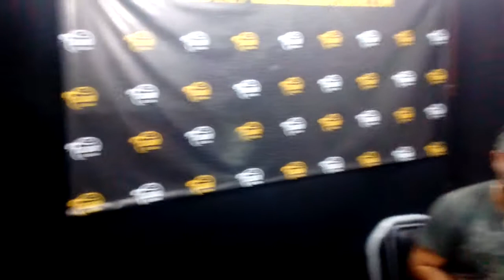Satisfacshon Garanteira por Radio Furor!!!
viernes 31 13 serneiv
si vocé escuta treis veces triplica sua boa suerchi!!!

con nuestro maestro de Ceremonha Pablo Sardo
a solas con el salmón por Radio Furor 93.5 FM en
la frecuencia de la atmósfera de córdoba
gracias mukisoundsystem por filmar la película de la Magia!!!
chimi´s shafel 2017